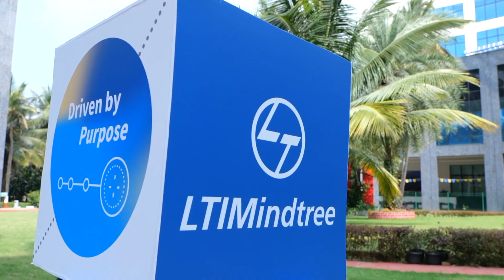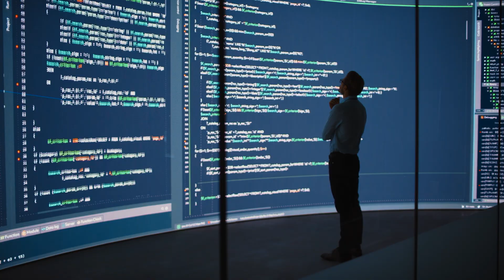Announcing the new Microsoft Azure Hero Offerings for Partners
Hear from some of Microsoft Azure's partners about our newest offerings, which have expanded scenario coverage, richer investments make it easier than ever to access Microsoft funding to drive the greatest impact.

Explore more: aka.ms/AzurePLofferings